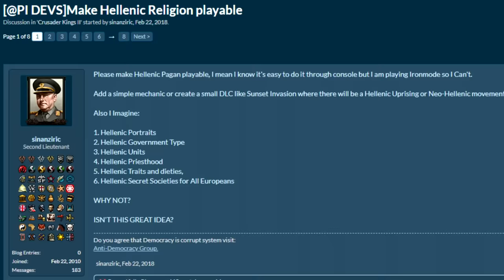ONE PROVINCE SPARTA REFORMING HELLENISM AND MAKING AN EMPIRE! - CK2 Holy Fury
What is the best CK2 game you ever saw? You know what, it doesn't matter! This is the best CK2 game you will ever see. Watch TommyKay reform and bring back the hellenic religion in the new Holy Fury DLC. And let me tell you, he will do it in style. It will be full of memes, epic moments and SPARTA! EXPERIENCE THE BEST CK2 GAME EVER NOW! REFORM THE HELLENIC RELIGION NOW! WATCH THE VIDEO NOW!
These efforts take a lot of effort, so please check the links down below to help out:

AND TO THE BIGGEST ALPHAS - RedBear and Strammewaden!